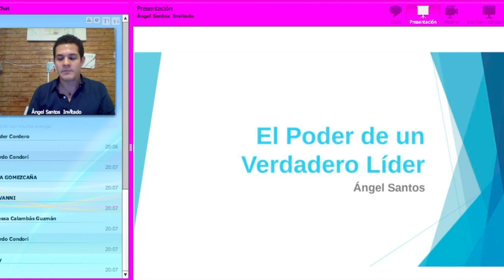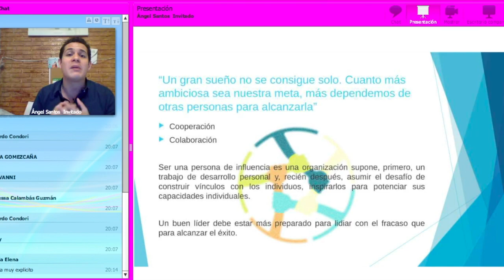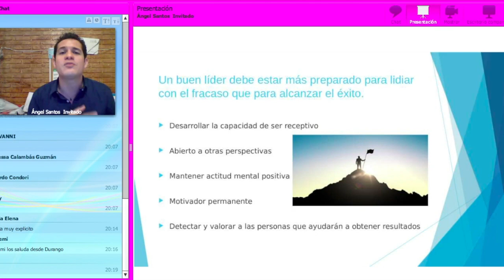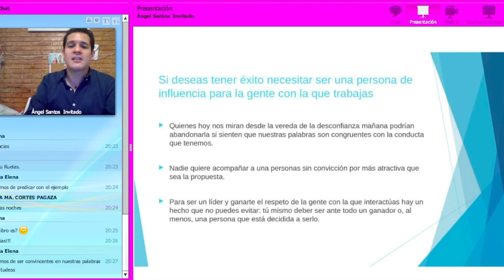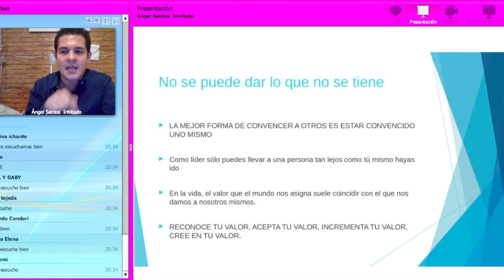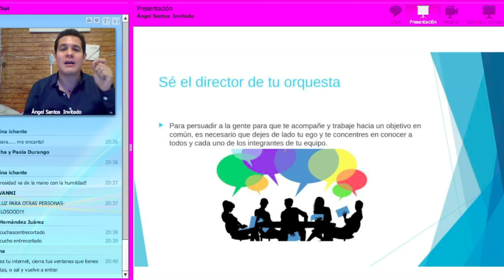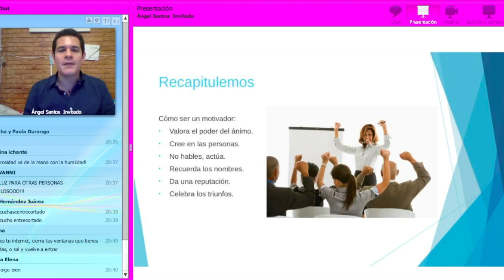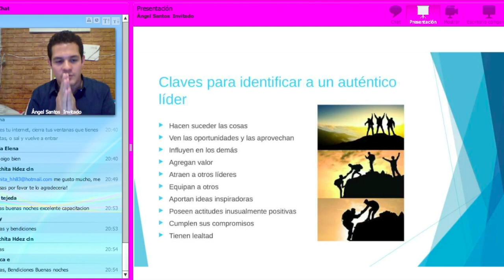El Poder de un verdadero Lider Angel Santos